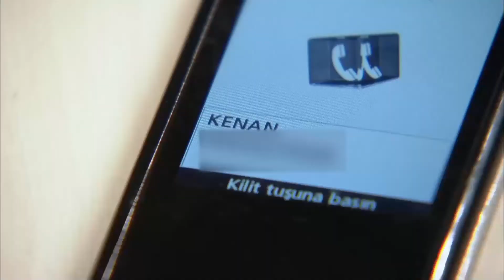Seni Bu Sefer Öldürürüm